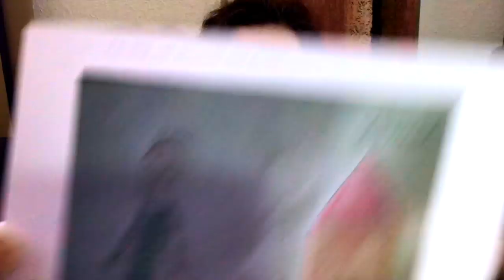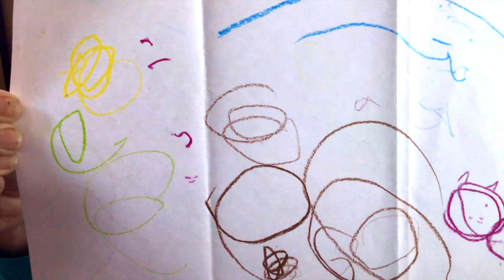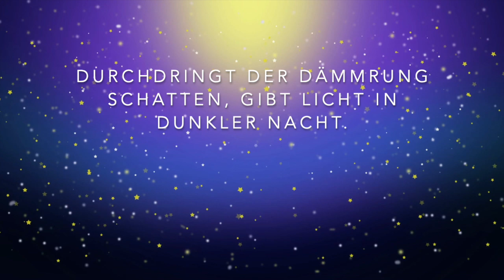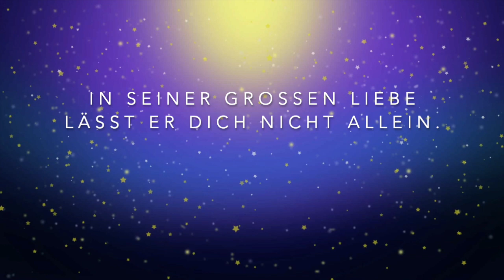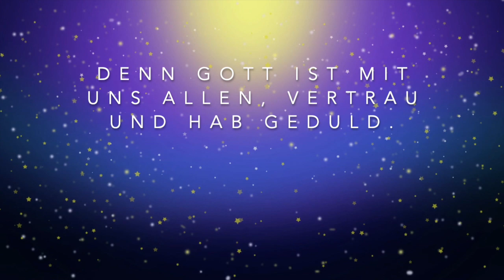Kids: Good News für Hohenlohe #08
Die Gute-Nacht-Geschichten vom Klaus. Teil 8. Heute gibts die ersten Bilder von euch zu sehen ... Erzählt werden die Geschichten von Elisabeth Hammer. Morgen gehts weiter ... Schlaft gut!
oder ihr schickt es an Elisabeth Hammer, August-Halm-Straße 2, 74541 Vellberg

Animation: beautiful night sky , looped video background to put a baby to sleep, calming relaxing von good dream studio über AdobeStock lizenziert
Grafik: Raphael Schüttler
Geschichte: Elisabeth Hammer
Liedtitel: Der Abendstern am Himmel, Text und Melodie: Elisabeth und Hans-Gerhard Hammer, Rechte: Hänssler-Verlag (Holzgerlingen). Tonaufnahme genehmigt am 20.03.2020